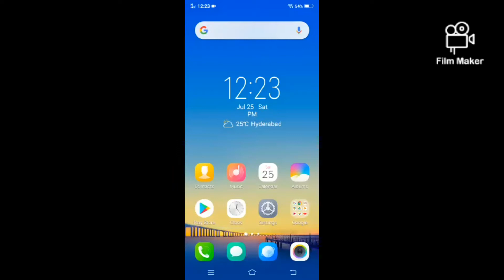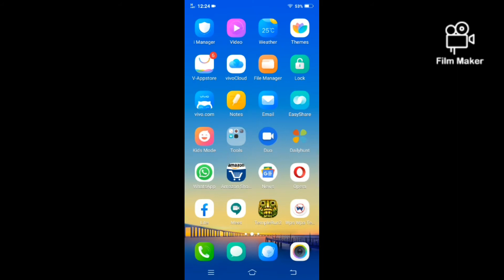How to create panda logo easily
Panda logo link